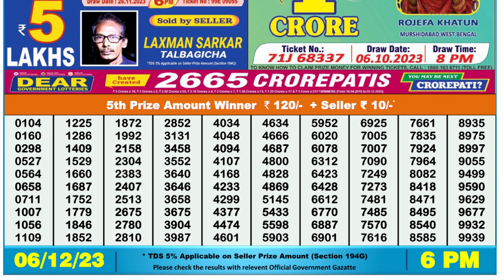🔴Dear Lottery Sambad Live 6pm today 06.12.23 Nagaland State Lottery Result